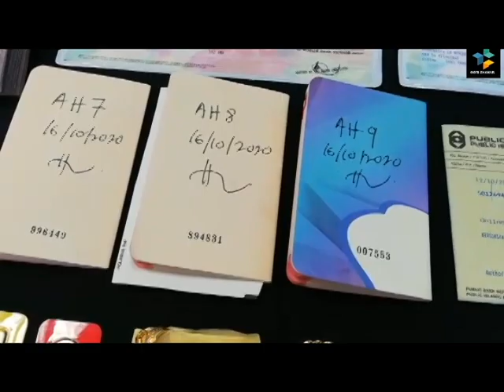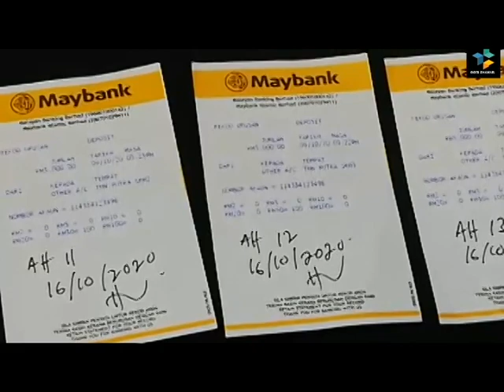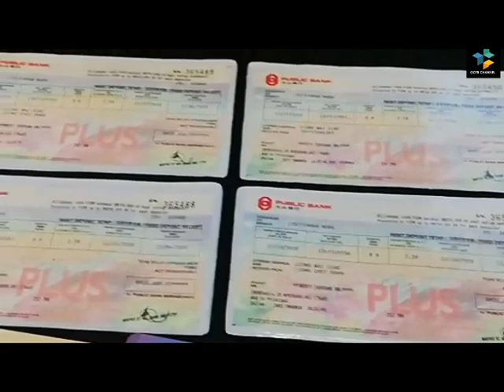PELAJAR DAN RAKAN BELUM SEMPAT JOLI HASIL ROMPAKAN RM1. 6 JUTA